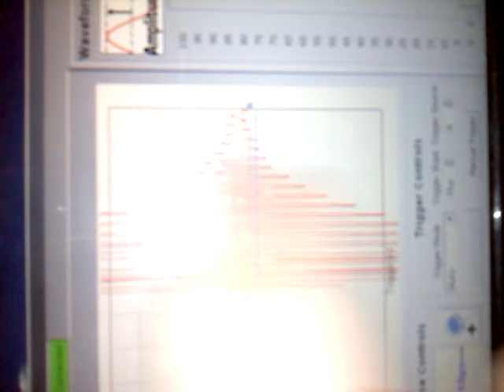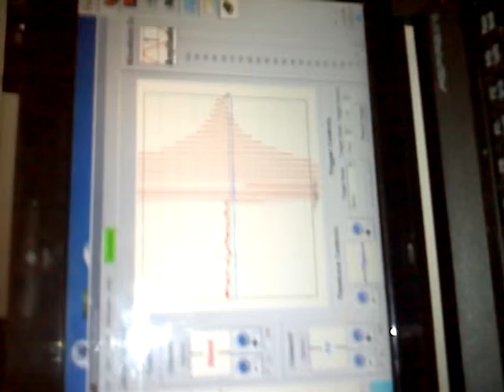violet ray under the oscilloscope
home brew, high frequency violet ray device